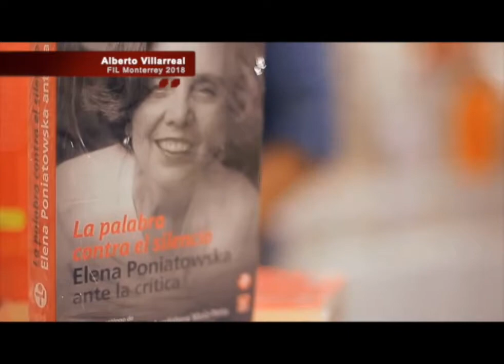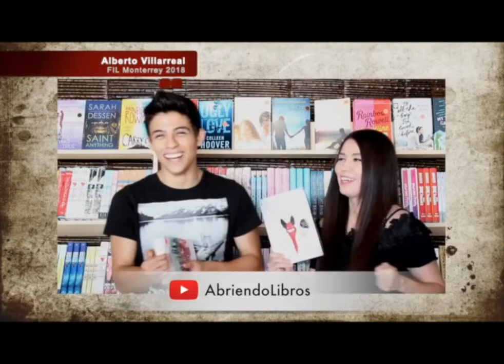Alberto Villarreal presenta "Anoche en las trincheras"